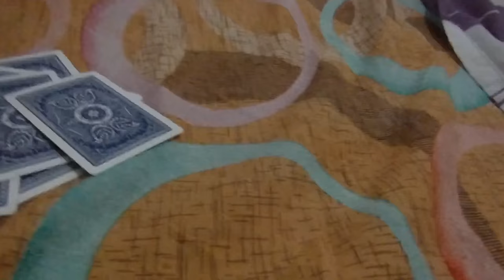Sri Lanka 2016 (FinePix XP80)